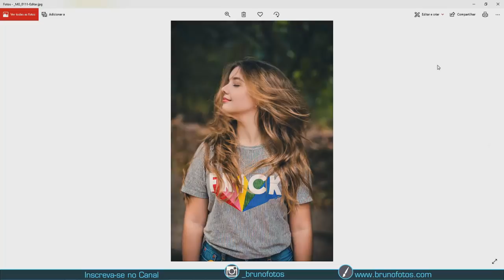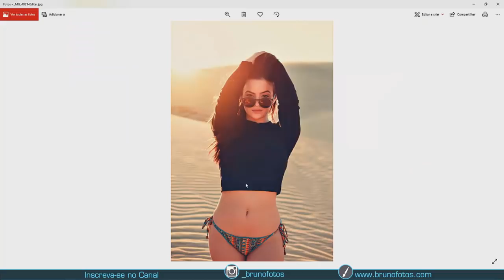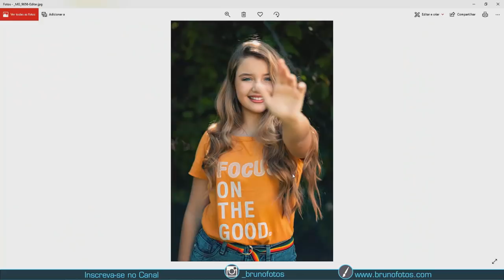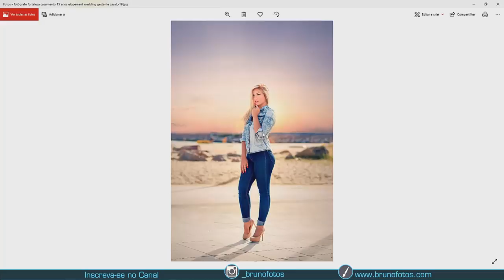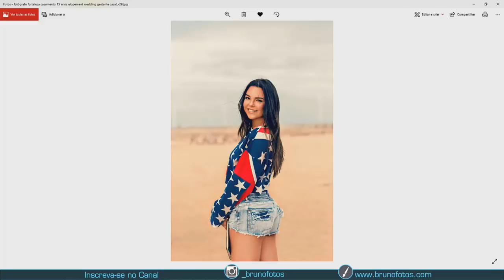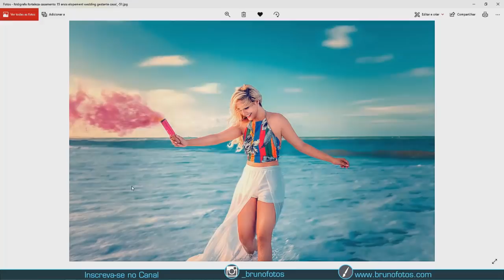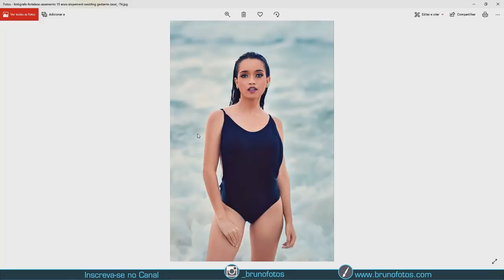Guia de poses PERFEITAS de ensaio feminino e 15 anos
Neste vídeo eu mostro como fazer seu guia de poses para fotos e ensaio feminino , 15 anos ...
o guia de poses serve para tanto para os fotógrafos quanto para as modelos, muito importante que você tenha as poses na mente e não dar branco na hora do ensaio.